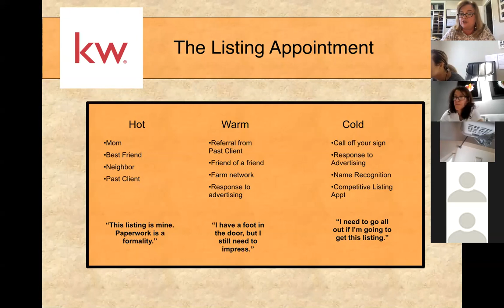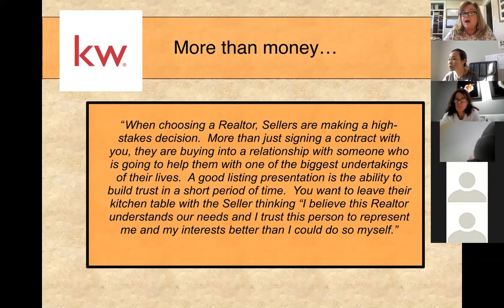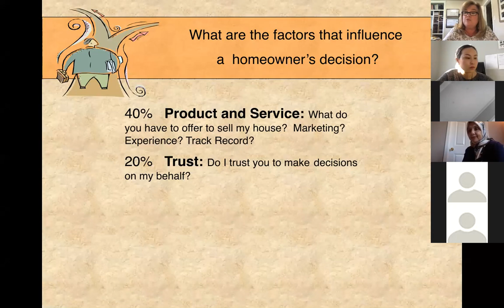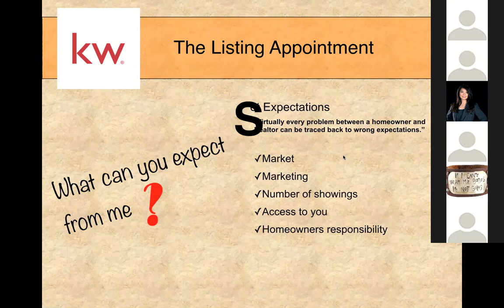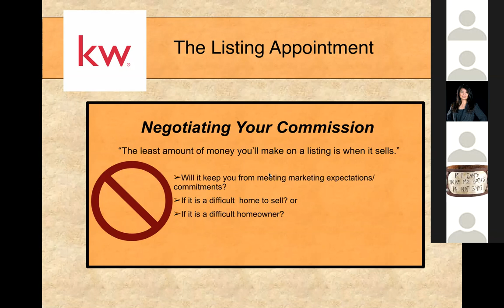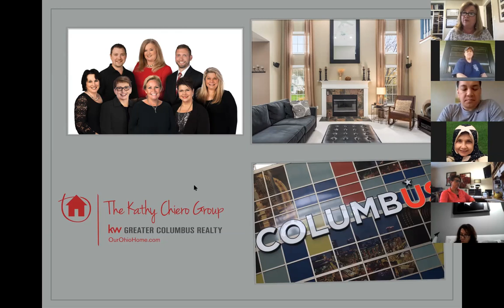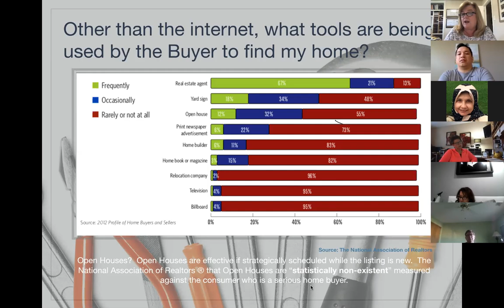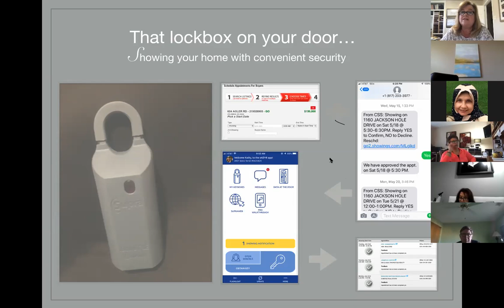Kathy Chiero Listing Class Video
Watch Top Agent, Kathy Cheiro, demonstrate best practices to conduct a Real Estate Listing Presentation